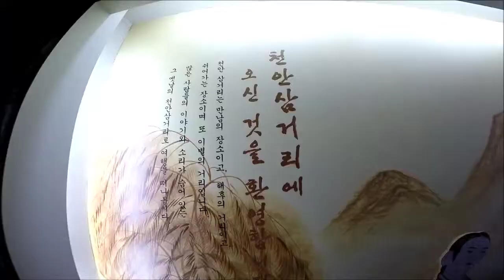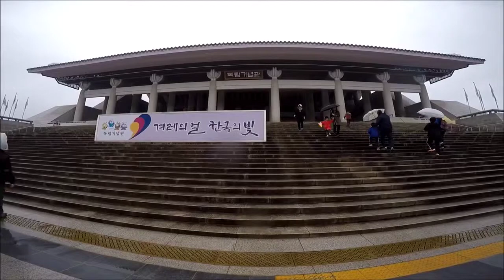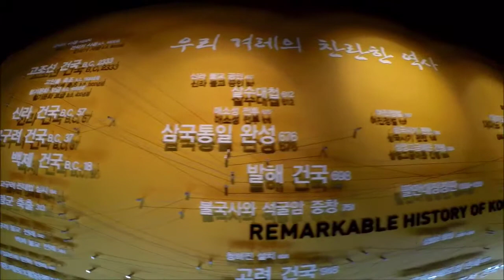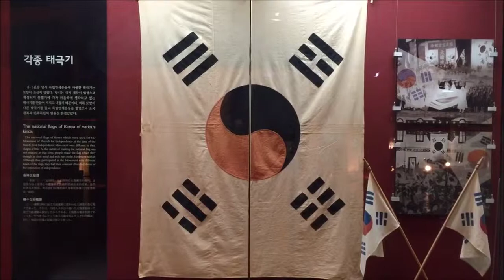Scooter on! 스쿠터 전국일주 2015! The 5th Day. Cheonan -- Gongju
Scooter on! South Korea!
스쿠터 전국일주 2015!

다섯번째 일정!
천안 -- 공주

천안박물관
독립기념관

주행거리 : 68km

Cheonan -- Gongju

Cheonan Museum
Independence Hall

Riding Distance : 68km